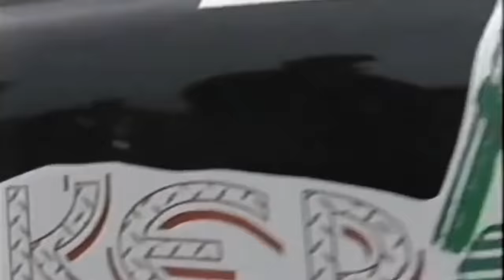The Daytona Tragedy of Roy H. Weaver III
The Daytona International Speedway has claimed many lives over the years, including track worker Roy H. Weaver III. In this video, we look back at not only the tragedy of Weaver but also how his family and Ray Paprota dealt with it.

Race Footage Credits:
Dave W
Once Upon An Island
Racing Rewind
The Auto Channel
James Gleason

Thumbnail Image Credits:
Getty Images